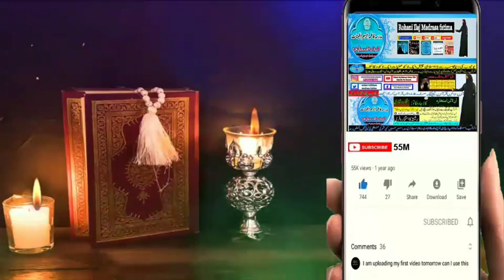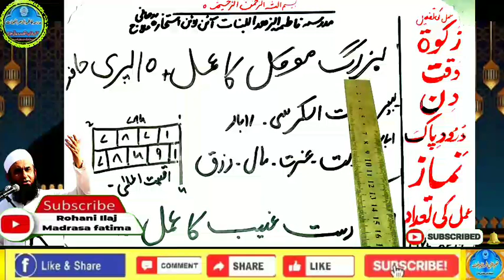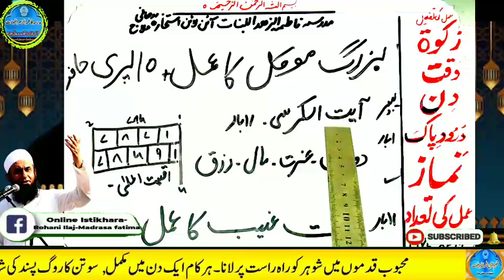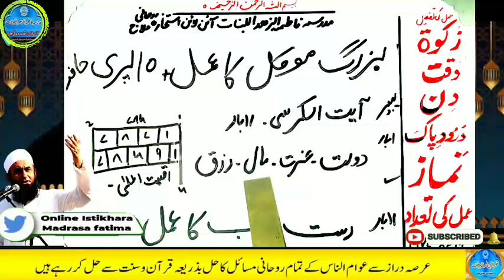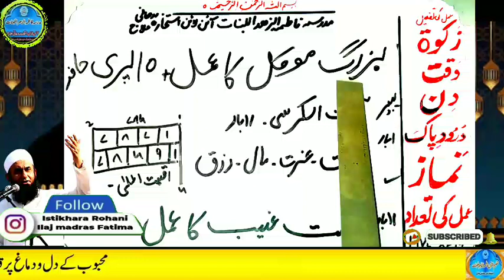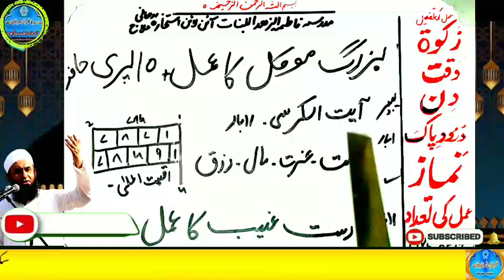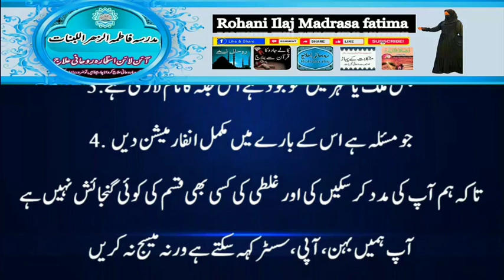Amir hone ka wazifa, daulat ka wazifa, rizq ka wazifa, wazifa for money, jab, pari, mokil ka amal